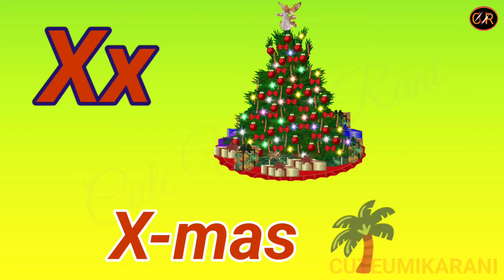Why a for apple infobells is important for babies। A for apple। CUTEUMIKARANI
Why a for apple infobells is important for babies,Infobells a for apple, abc song nursery rhymes for babies, a for apple hindi English,a for apple alphabets। Alphabet song। Abc song। One two three,A for apple b for ball infobells,A for apple infobells,All About A for apple,The Rise of A for apple a for ant,Everything You Need to Know About A for apple,Trying My Favorite A for apple,A for apple  Explained,This is Why A for apple is Going Viral,Why A for apple Is Trending Right Now, The Growing Popularity of A for apple,How A for apple Gamed The System,Deliver a for apple, The A for apple Guide For Everyone, A for apple infobells, A for apple b for ball, Cuteumikarani, Discover the Real A for apple, Counting 1 to 100, ABCD, Describe a for apple,The Untold Story of A for apple ,A for apple, one two three, counting, alphabet, abcd, Discover the ABCs and numbers in a fun way,One two three, learn alphabet and number counting, learn to count, Abcd, counting, 1 to 100 counting, alphabet a to z, a for apple, ABCD,nursery rhymes,a for apple b for ball,abcd song,abcd rhymes,abcd song for baby,
abcd song for kids,abc song nursery rhymes,abc song

Your Query

Why a for apple infobells is important for babies,
Infobells a for apple
Alphabet song
Abc song
One two three
All About A for apple
The Rise of A for apple a for ant
Everything You Need to Know About A for apple
Trying My Favorite A for apple
A for apple  Explained
This is Why A for apple is Going Viral
Why A for apple Is Trending Right Now
The Growing Popularity of A for apple
How A for apple Gamed The System
Deliver a for apple
The A for apple Guide For Everyone
Discover the Real A for apple
Describe a for apple
Discover the ABCs and numbers in a fun way
learn alphabet and number counting
a for apple b for ball
learn abcd alphabet and numbers counting 123
a for apple abhyas
infobells phonic songs
abc song learning alphabets nursery rhymes
the phonic song abc song learn alphabets
abc phonic song
abc song
abcd song
abcd rhymes
abc song